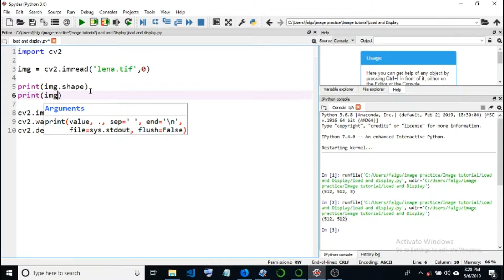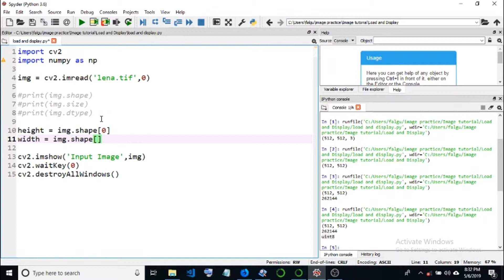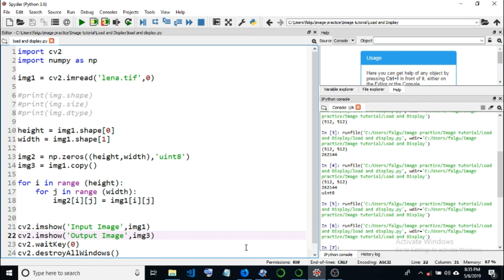3. Import image data to numpy array in OpenCV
In this tutorial, you will learn to import image data to numpy array.